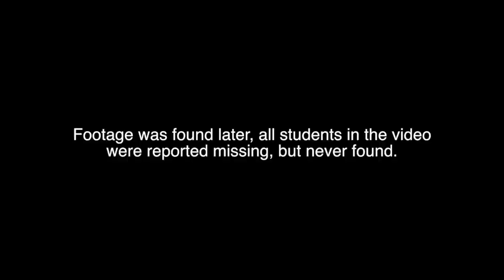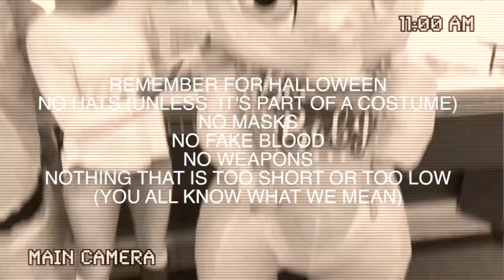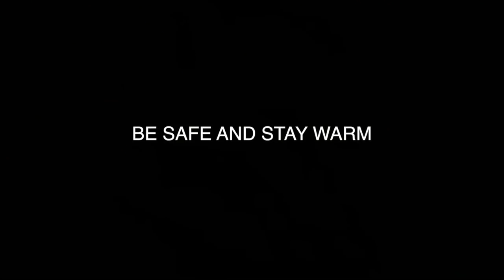Halloween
This video is about Episode 13 HAPPY HALLOWEEN!!!